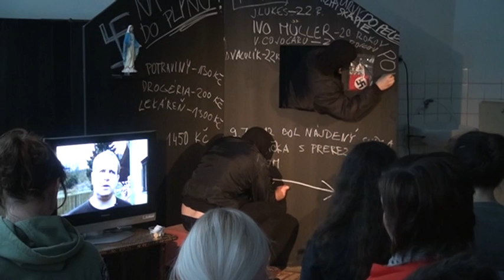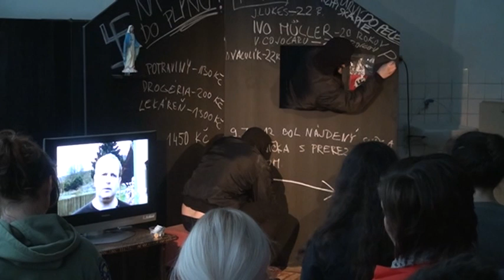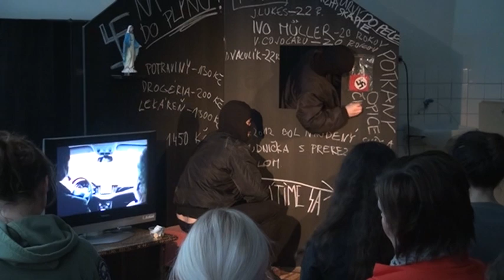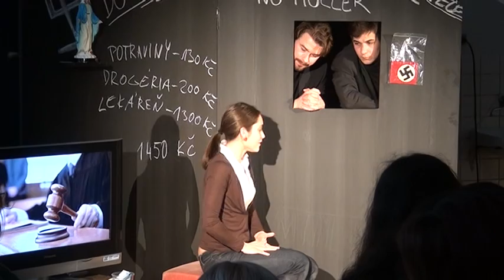K3194 Zaloba za divadelne predstavenie Natalka